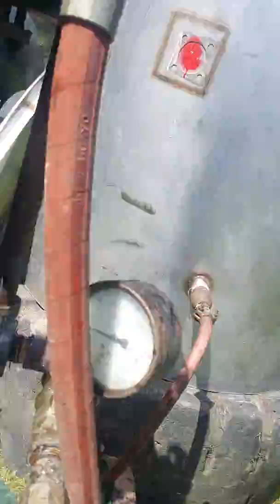A&P show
Vintage machinery